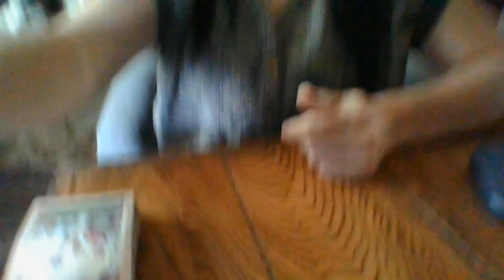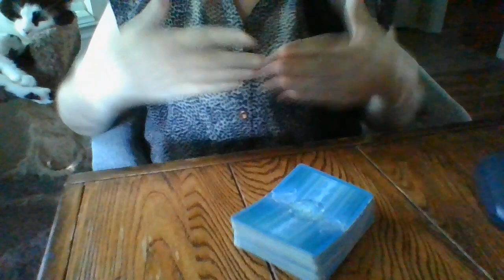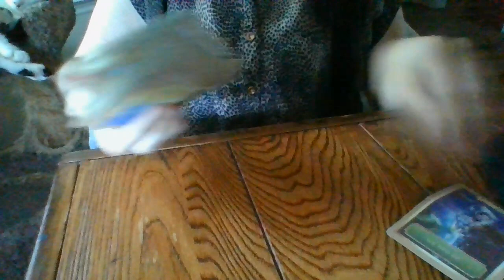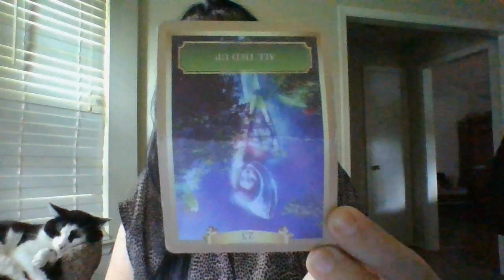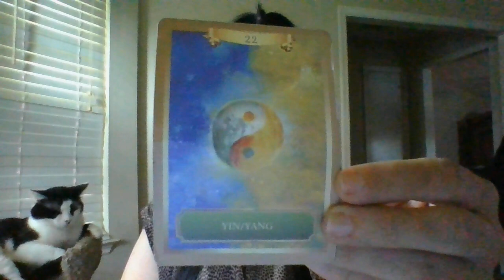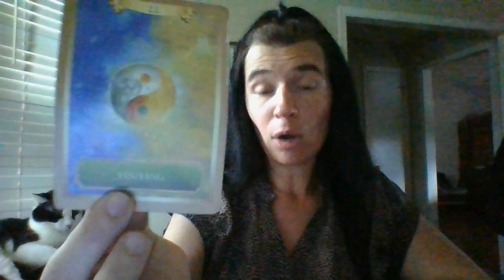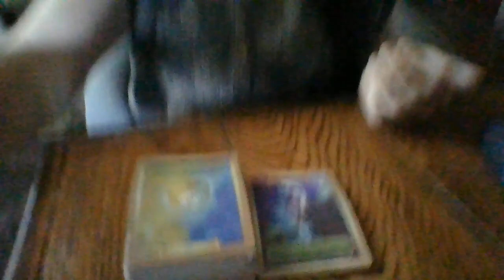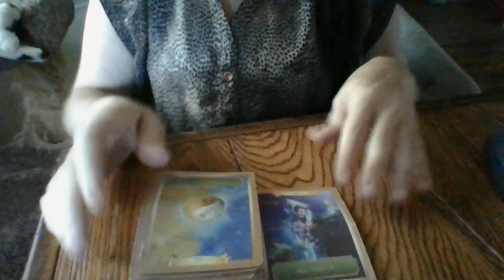AUGUST 22- THINGS ARE ABOUT TO START MOVING FAST! NEW OPPORTUNITIES COMING! ROOMATE!NEWCITY!NEWLIFE!